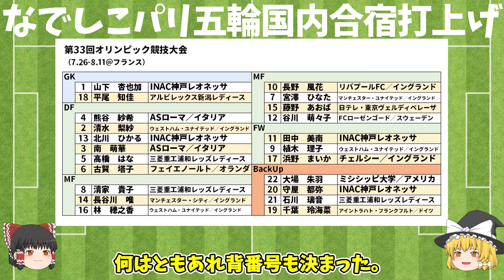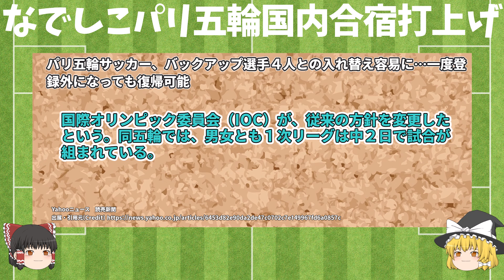【なでしこジャパン】パリオリンピックに向けた国内合宿打ち上げ後、金沢へ移動 ガーナ戦の前日練習を実施 地元・石川に北川ひかる凱旋 「パワーを届けられるように」【パリオリンピック】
7月11日 パリオリンピックに向けた国内合宿4日目
この日千葉での国内合宿が終了　その日のうちに金沢へ移動
7月12日 ガーナ戦前日練習を実施
同試合は能登半島地震の復興支援になっている
金沢市出身のDF北川ひかるは地元でどんなプレーを魅せてくれるのか

使用素材
　いらすとや
　DOVA-SYNDROME
    VOICEPEAK